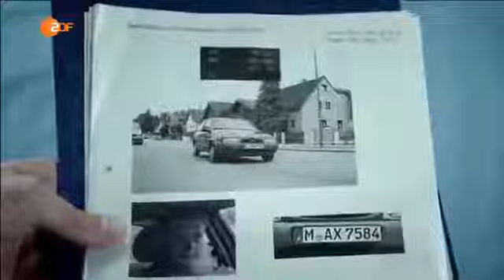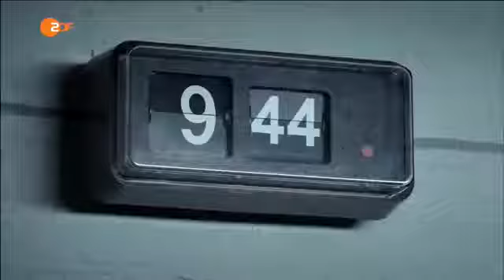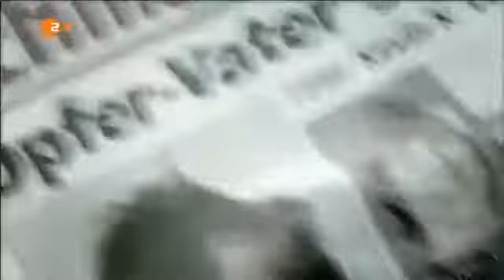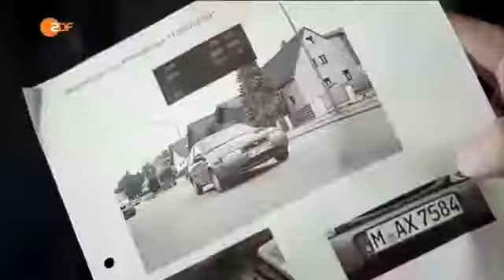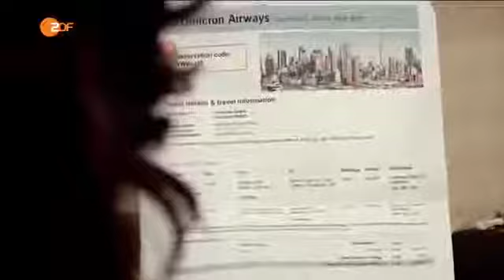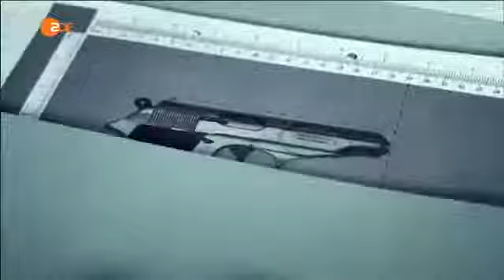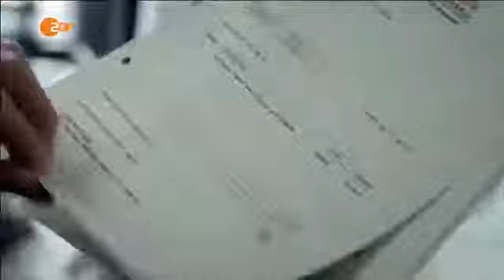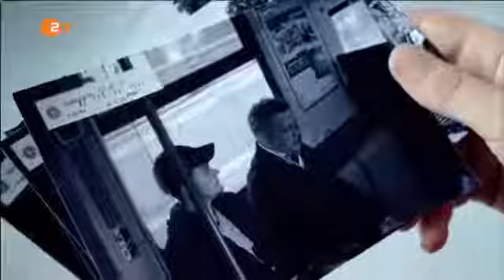SOKO München - Eine brasilianische Affäre (Folge 495 / S38E19)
SOKO 5113: Die Unternehmerin Verena Rohde wird in ihrer Villa erschossen aufgefunden. Obwohl auf den ersten Blick alles nach Raubmord aussieht, hat .

SOKO 5113 Salsa-Tänzerin Joana Galvao ist vom Balkon gestoßen worden. Es hatten einige Personen Interesse am Ableben der attraktiven Brasilianerin.

SOKO 5113 vom 04.07.: Ein Wohltäter geht in München um: Inspiriert von Zeitungsartikeln im Nachtkurier, verteilt der Unbekannte Briefumschläge mit hohen .

Der Informatikstudent Timo Schwarze wird tot an einer Isarschleuse gefunden. Kampfspuren am Körper lassen Zweifel an einem Suizid aufkommen - Einsatz für.

SOKO 5113 vom 11.04.: In einem Waldstück wird die Leiche des 15-jährigen Mike Eisen gefunden - die SOKO 5113 ermittelt. Erste Spuren f